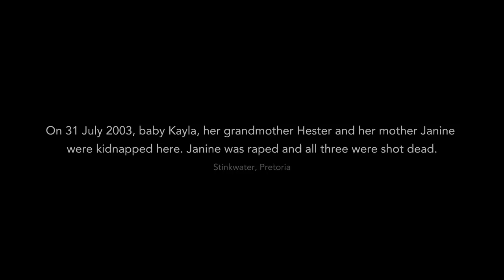16 Days of Light: Shining a Light on Kayla Rawstorne, Janine Drennen & Hester Rawstorne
To shine more light on women abuse, today we remember baby Kayla Rawstorne, her mom Janine Drennen and her granny Hester Rawstorne. Help us keep the light shining for every generation of women.